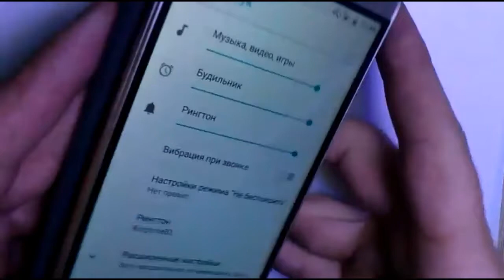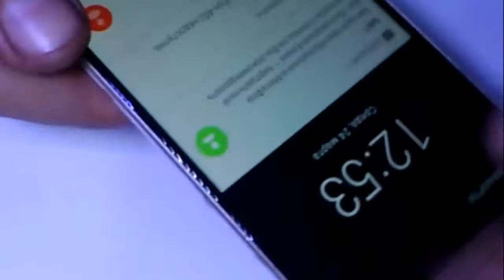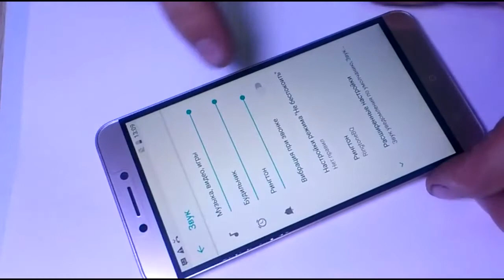BQ 5516L Нет звука мелодии звонка. Легкий ремонт. No sound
На телефоне нет звука входящего звонка и нет мелодии при этом в меню все стоит на максимальных настройках.
       Прежде, чем разбирать, желательно сделать сброс настроек через меню ВКЛЮЧЕННОГО! телефона (иногда бывают программные сбои).
       Если звук нашли, но он тихий, нужно почистить защитную сетку на тыльной стороне корпуса динамика.   Удачи!!!